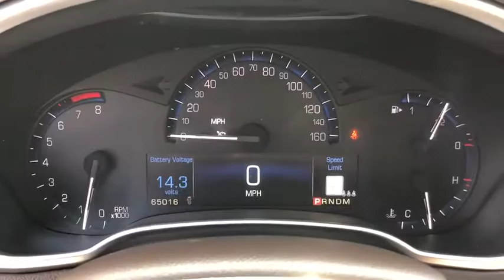2015 Cadillac SRX Panama City, Fort Walton Beach, Tallahassee, Pensacola, Dothan, FL 19241810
Black Raven Used 2015 Cadillac SRX available in Panama City, Florida at Bill Cramer Cadillac. Servicing the Fort Walton Beach, Tallahassee, Pensacola, Dothan, FL area.

Black Raven 2015 Cadillac SRX Performance FWD 6-Speed Automatic 3.6L V6 DGI DOHC VVT 172 Point Inspection, SRX Performance, 4D Sport Utility, 3.6L V6 DGI DOHC VVT, 6-Speed Automatic, FWD, Black Raven, Shale W/Brownstone Accents Leather, 10 Speakers, 4-Wheel Disc Brakes, 4-Wheel Independent Suspension, 8-Way Power Front Passenger Seat Adjuster, ABS brakes, Adaptive Full-Speed Range Cruise Control, Adaptive Remote Start, Adjustable pedals, Air Conditioning, AM/FM radio: SiriusXM, AM/FM Stereo w/Single Disc CD Player, Automatic Air Circulation/Air Quality Sensor, Automatic Collision Preparation, Automatic temperature control, Blind Spot Sensor, Body-Colored Heated Power Outside Mirrors, Bose Centerpoint Surround Sound 10 Speaker System, Cabin Humidity Sensor, CD player, Choco Sapele Wood Trim, Choco Sapele Wood Trim On Door & Center Stack, Chrome Roof Rails, Delay-off headlights, Driver & Front Passenger Heated Seats, Driver & Front Passenger Power Lumbar Control, Driver Assist Package, Driver Awareness Package, Dual front impact airbags, Dual front side impact airbags, Emergency communication system, Exterior Parking Camera Rear, Forward Collision Alert, Four wheel independent suspension, Front & Rear Automatic Braking, Front & Rear Park Assist, Front anti-roll bar, Front Bucket Seats, Front Center Armrest w/Storage, Front Fog Lamps, Front fog lights, Front reading lights, Fully automatic headlights, Garage door transmitter, Genuine wood door panel insert, Heated door mirrors, Heated front seats, Heavy Duty Pet Guard Cargo Partition, Inside Rear-View Auto-Dimming Mirror, IntelliBeam Headlamps, Keyless Access, Leather Seating Surfaces, Leather Shift Knob, Leather steering wheel, LED Spotlights w/Lighting Pipes, Low tire pressure warning, Memory Package, Molded Splash Guards, MP3 decoder, Navigation System, Occupant sensing airbag, Outside temperature display, Overhead airbag, Panic alarm, Passenger door bin, Power door mirrors, Power Liftgate, Power moonroof, Power passenger seat, Power UltraView Double-Sized Sunroof, Power-Adjustable Pedals w/Memory, Preferred Equipment Group 1SD, Radio data system, Rain sensing wipers, Rainsense Wipers, Rear Cross-Traffic Alert, Rear Power Liftgate w/Memory Height, Rear reading lights, Rear seat center armrest, Rear Storage Area Cargo Management, Rear Vision Camera, Rear window wiper, Retractable Cargo Shade, Safety Alert Seat, Security system, Side Blind Zone Alert, SiriusXM Satellite & HD Radio, Speed control, Speed-sensing steering, Speed-Sensitive Variable Effort Power Steering, Split folding rear seat, Spoiler, Tachometer, Telescoping steering wheel, Tilt steering wheel, Traction control, Trip computer, Universal Home Remote, Variably intermittent wipers, Voltmeter, Xenon High-Intensity Discharge Headlamps.brbr172 Point Inspection.brbrbrReviews:br  * If you're in the market for 5-passenger luxury crossover-SUV with expressive styling, cutting-edge high-tech infotainment and a powerful standard engine, the 2015 Cadillac SRX warrants a test drive. Source: KBB.combr  * Abundant luxury and safety features; balanced ride and handling; classy cabin design; ample electronics features. Source: Edmundsbr  * Seemingly sculpted from a solid block of steel, with an aggressive stance and jewel-like details, the Cadillac SRX stands deliberately apart from a world of look-alike crossovers. Accessing the cargo space is easy, thanks to the available power liftgate with programmable memory height. Standard on the Performance and Premium Collections: 20-inch 7-spoke bright machined-finish aluminum wheels with premium painted accents. Also available is the choice of 20-inch aluminum wheels with either a polished or bright chrome finish. The available UltraView sunroof spans both front and rear seats and gives the SRX an even more spacious feel. The available heated and ventilated front seats provide just the right level of comfort. The direct-injected 308hp V6 engine delivers instant accelerat